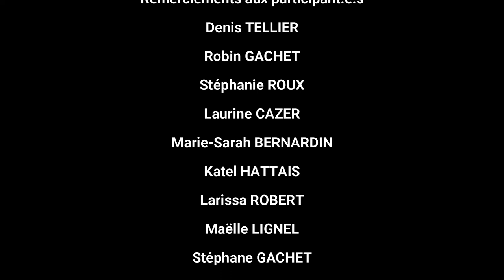Handicap et Inclusion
A l'occasion du 1er numéro de "CDR ON AIR", le groupe de travail de l'Association départementale du Maine et Loire partage sa réflexion sur la question de l'inclusion au delà du Handicap. Difficultés, partage d'expériences, questionnements, leviers éducatifs, militantisme pour une société inclusive... sont des mots qui animent ces animateurs et animatrices, militants et militantes, bénévoles et salarié.e.s.